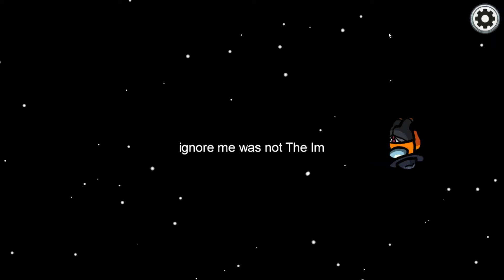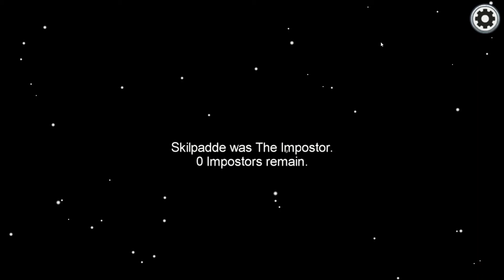Among Us 5 (Hacker)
Heyyy
I played Among Us with a hacker. Things got a little weird at the end.